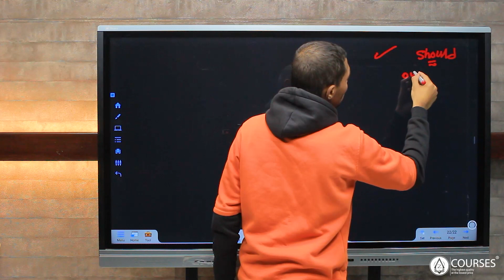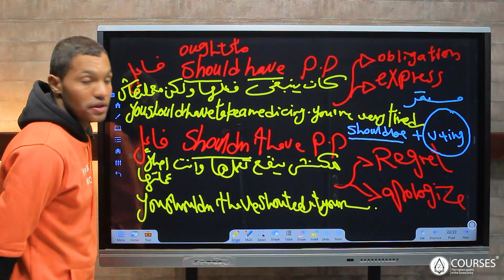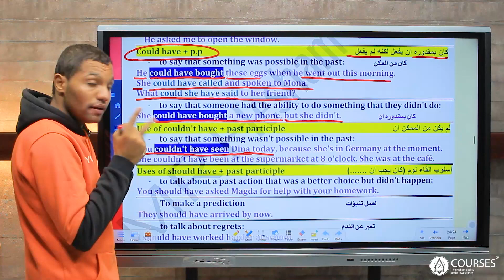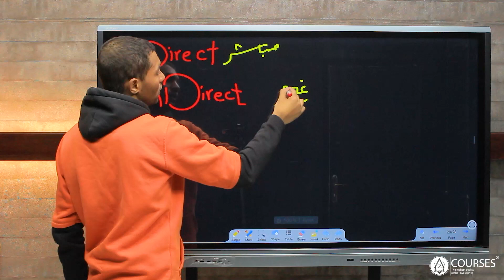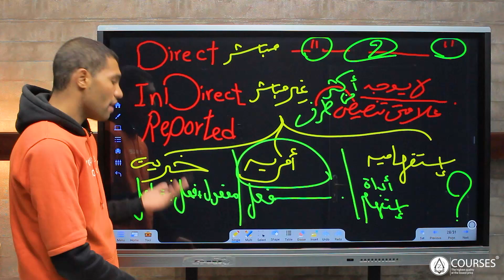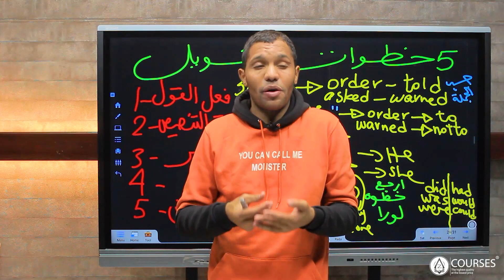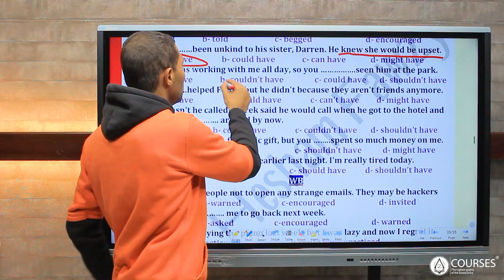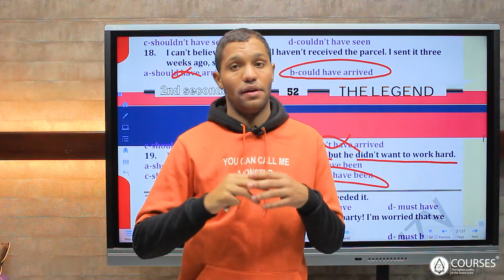grammar unit 4 _ secondary two _ Mr Hesham fawzy